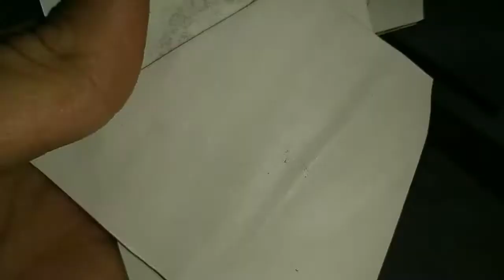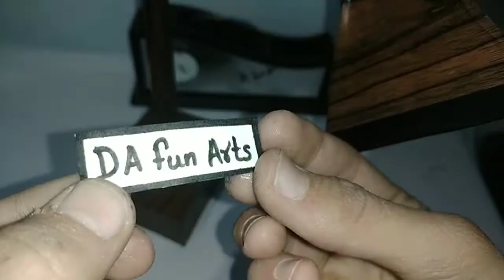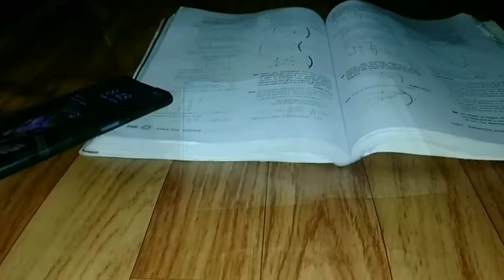How to make Study Table Lamp with cardboard || how to make decoration table lamp with cardboard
in this video I will show you how to make cardboard table lamp
very beautiful table lamp
how to make decorative table lamp
how to make lamp with paper
how to make amazing table lamp
decoration ideas
home decor
beautiful table lamp ideas

MY GEARS :-
CAMERA : REDMI 8A
TRIPOD : TRIPOD 3110
LIGHTS : HOMEMADE

PVC WOODEN WALLPAPER LINK :-
WallBerry Extra Large Self Adhesive  Sticker

TAKE CARE..
                      byy...